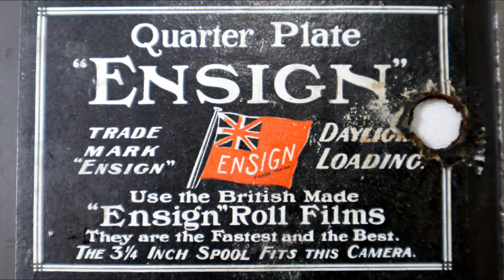Ensign Quarter Plate. 1913 / Shutter Repair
Ensign Quarter Plate
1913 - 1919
3 1/4 x 4 1/4 or 118 Roll Film
F / 6.8-45 Aldis Plano Anastigmat Compur Shutter
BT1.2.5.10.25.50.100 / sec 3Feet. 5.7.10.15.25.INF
9 Bellows Folding / Large n Heavy (1109g)